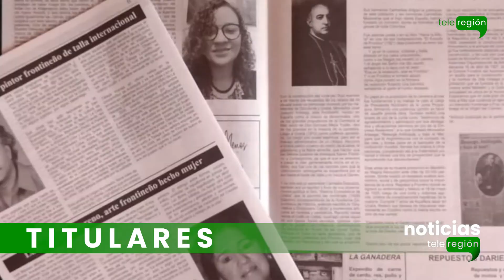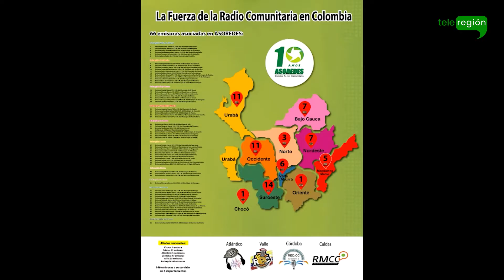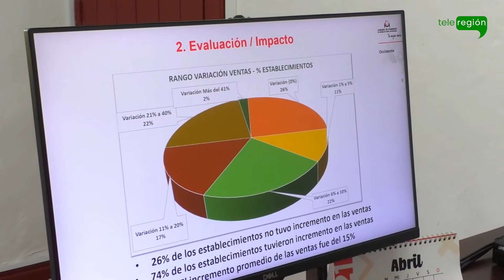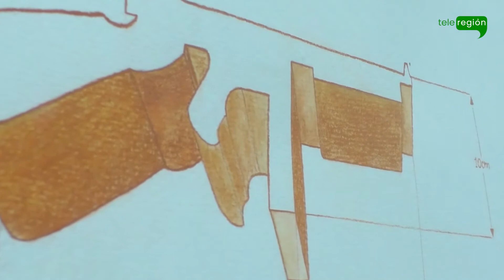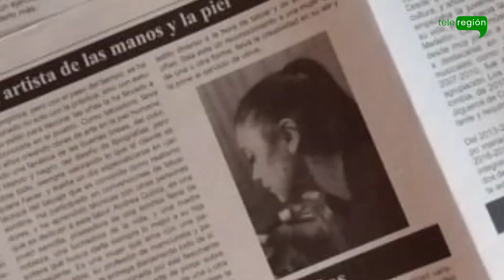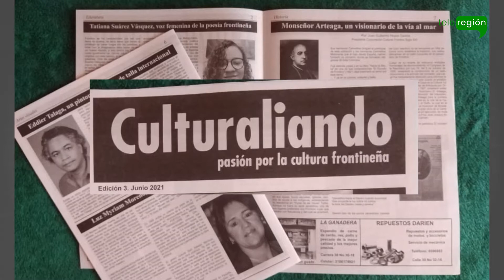TELEREGIÓN NOTICIAS 6 DE JUNIO 2021